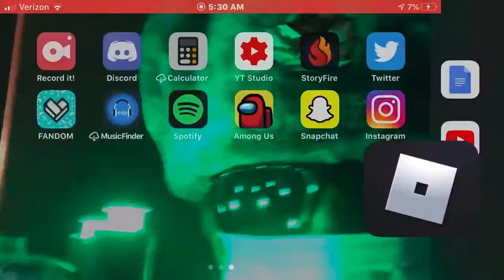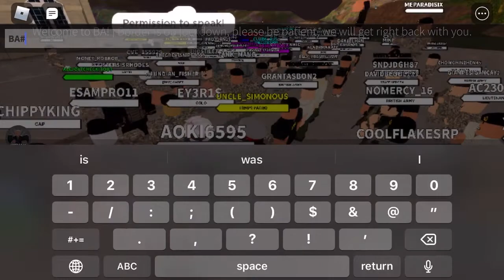SharkFerrero Gives a HUGE speech about the new Sandhurst Academy update (Marcuses British Army)